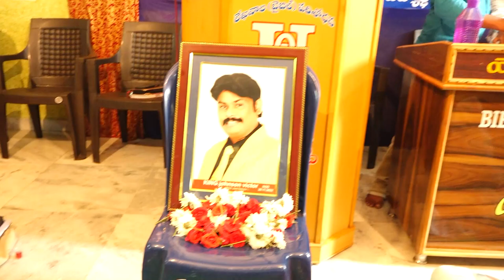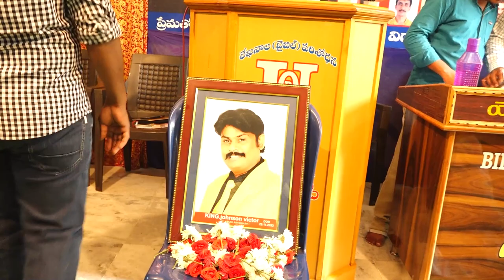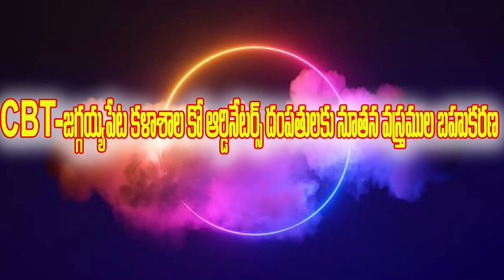CBT జగ్గయ్యపేటలో జరిగిన ఆదరణ సభ || BIBLE WISDOM || KING JOHNSON VICTOR GARU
A.VIJAYA RAO GARU